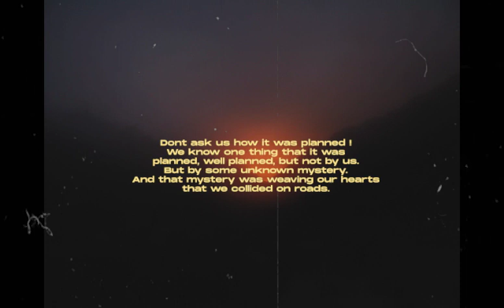BONOBO (BAMBRO KOYO GANDAA) X A TRIP TO UNCERTAINTY X GOLDEN RATIO